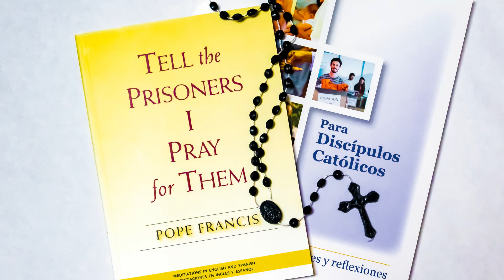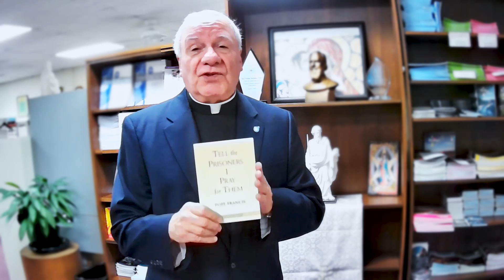A Special Message for Advent and Christmas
This Advent and Christmas seasons help Paulist Prison Ministries support those so often neglected by society by donating to the Prisoner Prayer Program